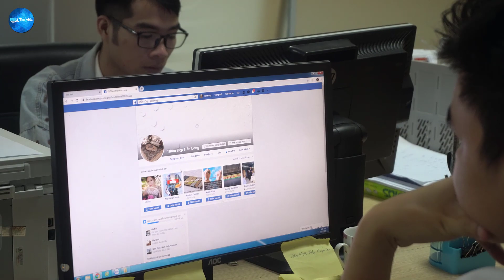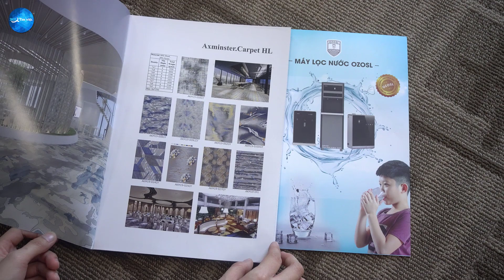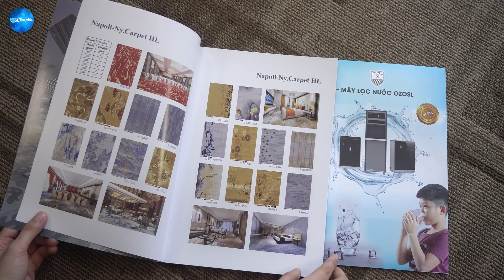[HHP Review] Khám phá văn phòng làm việc sang trọng của Công ty TNHH SX&TM Hán Long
Với thị trường việc làm tại Hà Nội hiện nay, có rất nhiều các cơ hội để người lao động có thể lựa chọn, từ nhóm việc làm phổ thông cho đến việc làm văn phòng. Và những công ty kinh doanh trong lĩnh vực sản xuất được xem là một môi trường đa di năng cho cả 2 nhóm lao động này. Một trong số những công ty mà chúng ta đang nhắc đến đó chính là CÔNG TY TNHH SẢN XUẤT & THƯƠNG MẠI HÁN LONG.
Hán Long hiện nay vừa có cả xưởng sản xuất lẫn văn phòng, cho nên nhu cầu tuyển dụng của công ty này là tương đối nhiều, nhất là khối việc làm văn phòng đang cần có sự nhân rộng quy mô để đẩy mạnh phát triển thương hiệu và mở rộng mạng lưới khách hàng. Vì vậy mà văn phòng đại diện của Công ty Hán Long đang đặt tại đường Tố Hữu, Hà Đông, Hà Nội đang được tân trang từ cơ sở vật chất cho đến văn hóa công sở để có thể dần đổi mới hình ảnh đại diện của công ty. Khu vực văn phòng hành chính của công ty này bao gồm 3 bộ phận chính: lễ tân, phòng họp, văn phòng làm việc và CEO.
Đầu tiên khi bước vào đến sảnh chính của Công ty TNHH Sản xuất và Thương mại Hán Long sẽ là quầy lễ tân của công ty. Tại đây, logo của công ty được treo trịnh trọng ở giữa cùng với hệ thống đèn chiếu sáng làm nổi bật lên cái tên sản phẩm thảm Hán Long. Khu vực này cũng được bố trí nội thất khá sang trọng từ quầy ngõ, sàn trải, cửa kính, lễ tân tiếp đón, … tất cả hậu thuẫn lên một cảm giác vô cùng sang trọng đối với bất kỳ ai khi ghé đến đây. Nhân viên lễ tân đứng tại đây cũng sẽ làm các công việc như tiếp đón, giới thiệu, sắp xếp lịch hẹn, … với khách hàng, đối tác, và cả ứng viên mới đến phỏng vấn cũng được tận tình hướng dẫn.
Phòng họp của Hán Long là nơi để tổ chức các buổi họp quan trọng hoặc tiếp đãi đối tác. Căn phòng này được thiết kế ở vị trí bên phải quầy lễ tân. Điểm đặc biệt trong căn phòng này là cách bài trí được lấy cảm hứng từ các văn phòng tiếp đón đối tác nước ngoài ở những văn phòng làm việc chính phủ. Đây cũng được coi là phòng khách kiểu mẫu, được tạo điểm nhấn bởi bộ bàn ghế gỗ có thiết kế sang trọng, bắt mắt. Cũng tại phòng họp này, Hán Long đã cho trưng bày sản phẩm do chính công ty mình sản xuất. Ngay dưới mặt sàn là một tấm thảm to, trang trí nhiều hoa văn. Bước đi trên tấm thảm mà cảm thấy sự êm ái, nhẹ nhàng và khoan khoái, bồng bềnh dưới chân.
Sang đến phòng thứ 2, chúng ta sẽ cùng đi khám phá văn phòng làm việc của Hán Long. Văn phòng làm việc của Hán Long nằm ở bên trái quầy lễ tân, đối diện với phòng họp. Khu vực này cũng được chia thành 2 bộ phận chính, một văn phòng của nhân viên hành chính - nhân sự và một văn phòng dành cho các nhân viên kinh doanh. Do kinh doanh hay phải trao đổi nhiều với đối tác nên được sắp xếp không gian làm việc ở bên ngoài cho thuận tiện việc đi lại. Còn nhân viên hành chính - nhân sự sẽ được xếp vào 2 buồng riêng, được ngăn cách bởi tấm kính.
Ở trong căn phòng này, CEO của CÔNG TY TNHH SẢN XUẤT & THƯƠNG MẠI HÁN LONG - anh Phạm Ngọc Chung đã hết mình và không ngừng cống hiến vì công việc. Căn phòng này chính là nơi chứng kiến biết bao sự đổi thay và đồng hành cùng những bước chuyển biến quan trọng của Hán Long. Với mục đích tạo ra những tấm thảm chất lượng, cũng chính tại nơi này, vị CEO ấy đã dành ra rất nhiều thời gian, tâm huyết để nghiên cứu, phân tích thị trường, phân tích hành vi, thói quen của người tiêu dùng. Từ những nỗ lực ấy, các tấm thảm của Hán Long chưa bao giờ làm khách hàng thất vọng, ngược lại, các tấm thảm do công ty sản xuất không chỉ đẹp về mẫu mã, kiểu dáng đa dạng mà còn tỉ mỉ, chất lượng trong từng khâu thi công thảm.
Bên cạnh cơ sở vật chất thì nét văn hóa công sở của công ty Hán Long cũng được xây dựng rất bài bản, quy củ, cùng với đó là những hoạt động ngoài giờ tạo sự thoải mái và thư giãn cho anh chị em nhân viên sau mỗi giờ làm việc căng thẳng. Đó cũng là lý do vì sao mà khi được hỏi về thâm niên làm việc của nhân viên tại đây, hầu hết đều là những người đã làm việc trên 1 năm và đều bày tỏ sự hào hứng của mình với môi trường làm việc tại đây. Nhờ vậy, hiệu suất công việc tốt hơn, sản phẩm tốt hơn, tất cả đã tạo nên cho cái tên Hán Long một danh hiệu đó chính là 1 trong những thương hiệu thảm trải sàn đi đầu thị trường Hà Nội, nhận được sự tin yêu của nhiều người tiêu dùng.
Những người thực hiện: Team Media Timviec365.vn
Quay phim: Nguyễn Hằng
MC: Hoàng Nga
Dựng hình: Nguyễn Nhung
Kịch bản nội dung: Lại Trang
VP1: Tầng 4, B50, Lô 6, KĐT Định Công - Hoàng Mai - Hà Nội
VP2: Thôn Thanh Miếu, Xã Việt Hưng, Huyện Văn Lâm, Tỉnh Hưng Yên
Câu hỏi phỏng vấn thường gặp và cách trả lời hay nhất